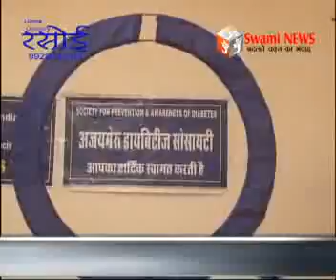वल्र्ड डायबिटीज दिवस पर नीले वलय का अनावरण।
14 नवम्बर को मनाया जाता है वल्र्ड डायबिटीज दिवस। सीआरपीएफ ग्रुप केन्द्र 1 में नीले वलय का अनावरण। रविवार को गांधी भवन में लगेगा डायबिटीज मेला।